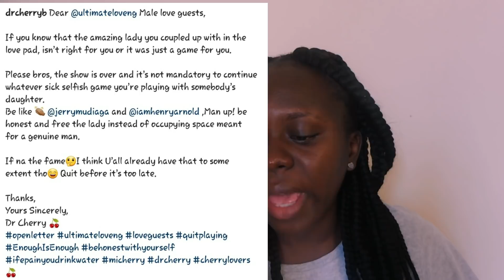BOLAR FINALLY BREAK-UP?😱 | ROKSIE, PRESHDAVID & MORE BAG ENDORSEMENTS | ULTIMATE LOVE SHOW UPDATE